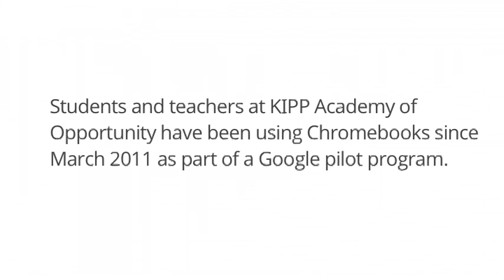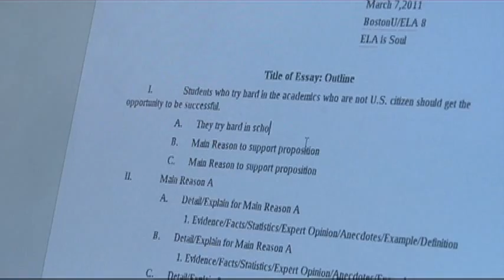Chromebooks for Education: KIPP Academy of Opportunity, Los Angeles, CA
Chromebooks for Education connect students and teachers at KIPP Academy of Opportunity with the power of the web. To learn more about the benefits of a Chromebook classroom,